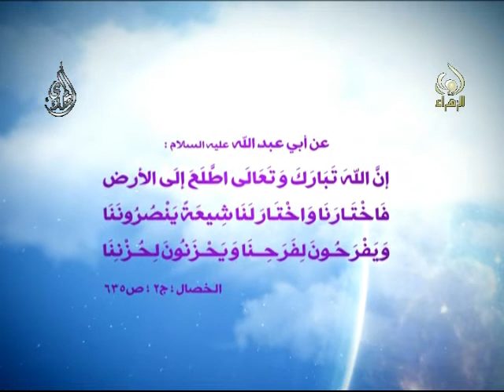فاصل ولادة الامام الرضا والسيدة المعصومة